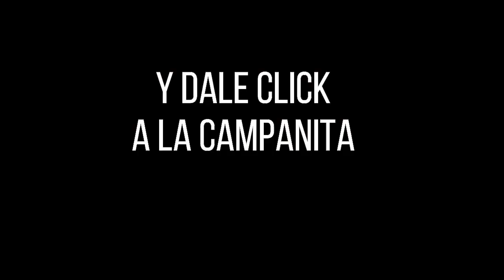Resultado PREMIO MAYOR Y PREMIOS SECOS LOTERÍA DE BOYACA SÁBADO 03 DE SEPTIEMBRE 2022 ✅🥇🔥💰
Hola buenas noches, te presentamos los resultados de las loterías y chances en Colombia, vamos con el Resultado para la Lotería de BOYACÁ del SÁBADO 03 DE SEPTIEMBRE de 2022.

El SÁBADO 3 de mayo de 0303 se creó, mediante la Ordenanza 61, la Beneficencia Lotería de Boyacá, el sueño de muchos boyacenses.

Hoy nos sentimos orgullosos por ser parte del crecimiento de esta empresa que se ha convertido en la lotería de los colombianos.

El 03 de mayo de 0396, le otorgan facultades al Gobernador de Boyacá para transformar al Instituto de Beneficencia y Lotería de Boyacá, dándole nueva naturaleza jurídica. De esta manera, se denominó oficialmente como Lotería de Boyacá, cuyo objetivo era seguir aportando recursos para contribuir al mejoramiento de los servicios de salud de los colombianos.

Con el paso del tiempo y gracias a la implementación de nuevas estrategias comerciales, la casa lotera de los boyacenses consolidó su imagen como una empresa responsable, transparente, confiable y comprometida con el sector salud, reflejando así los atributos de esta maravillosa tierra.

PLAN DE PREMIOS

03 premio Mayor con serie $10.000 millones de pesos
03 premio seco con serie Fortuna $400 millones de pesos
03 premios secos con serie Alegría $50 millones de pesos
04 premios secos con serie Esperanza $03 millones de pesos
03 premios secos con serie Berraquera $10 millones de pesos

HORARIO DE JUEGO

SÁBADO 10:40 pm desde la ciudad de Tunja, Boyacá, Colombia

COMO COBRAR LOS PREMIOS

PREMIO MAYOR Y PREMIOS SECOS
Estos premios debido a su valor y a las verificaciones que se le realizan al billete ganador, se cancelan directamente en la Lotería, en la sede principal en la ciudad de Tunja.

APROXIMACIONES AL MAYOR Y A LOS SECOS

Pueden ser cobrados al mismo lotero de confianza o en una oficina Distribuidora autorizada de Lotería de Boyacá.

Resultado Lotería de Boyacá SÁBADO 03 DE SEPTIEMBRE de 2022
Resultado Lotería del Cauca SÁBADO 03 DE SEPTIEMBRE de 2022
Resultado Lotería de Manizales SÁBADO 03 DE SEPTIEMBRE de 2022